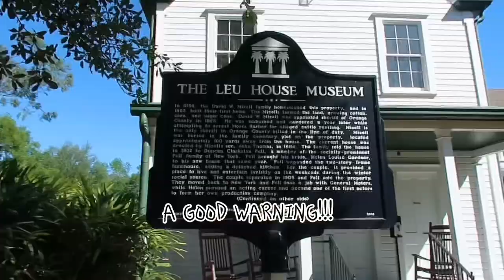DISNEY COLLEGE PROGRAM VLOGS// LEU GARDENS FIELD TRIP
Hello! :)
In todays edition of my Disney College Program series I bring to you the Leu Gardens field trip!:)

the DCP has so many cool and unique opportunities and I always try to get involved in as many as I can:)